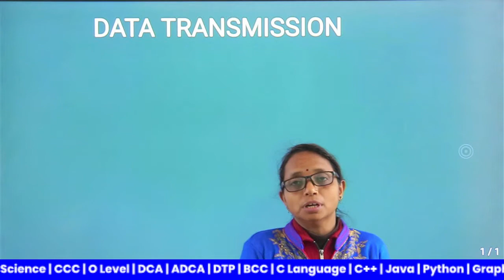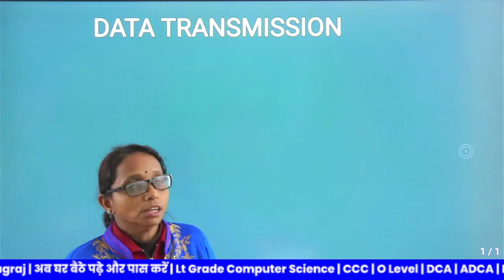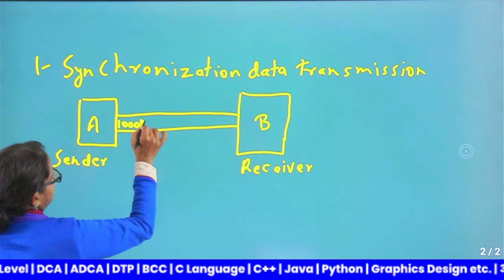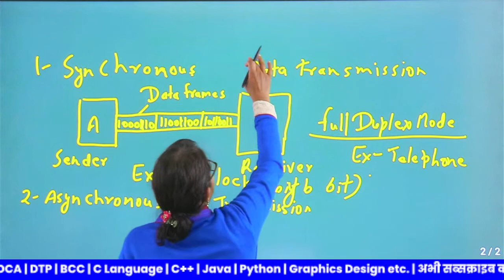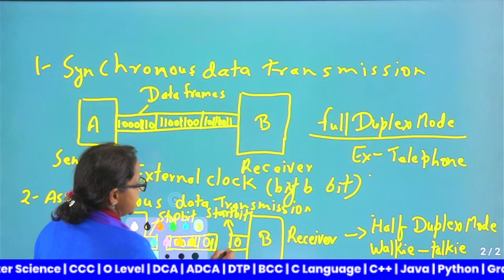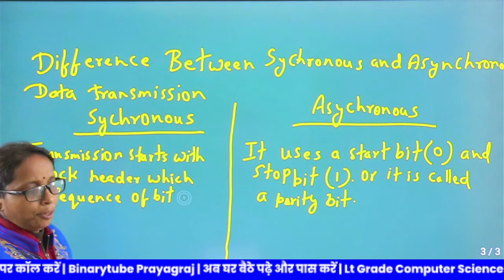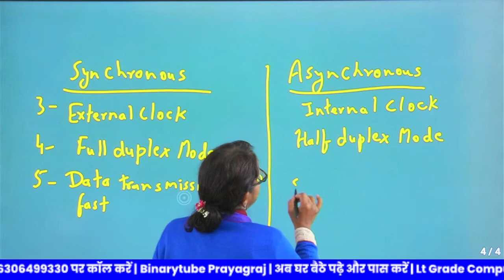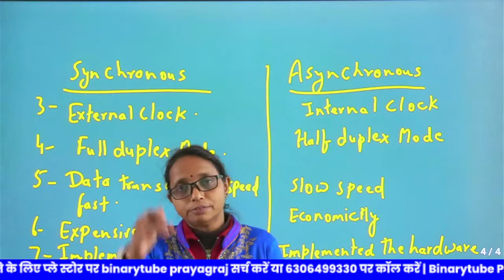Transmission Mode || Live Lecture - 5 || By: - Shalini Mam